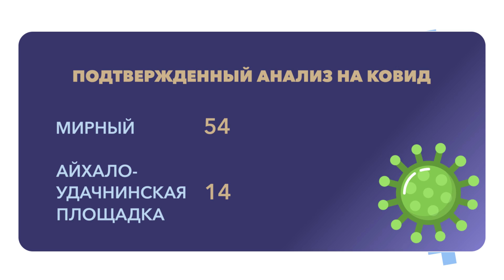COVID-19. Оперативные данные штаба АЛРОСА на 16.08.2021